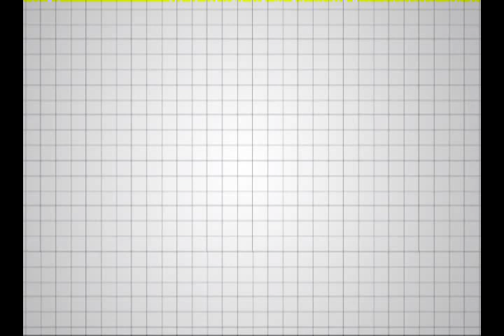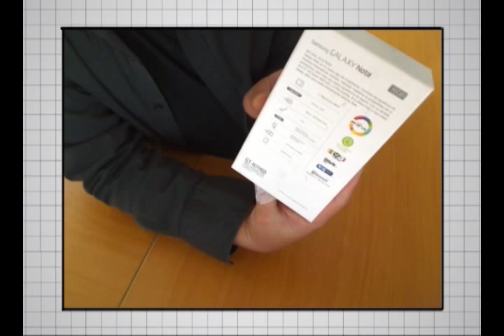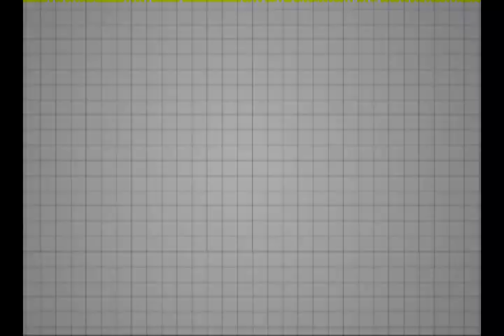Unboxing Samsung Galaxy Note el juguete Geek de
El Samsung Galaxy Note está increíble, lo he probado y la verdad no pienso devolverlo gentilmente a mis amigos de Samsung que me lo prestaron para la presentación, muy comedidamente voy a informar que si por favor me lo dejan más tiempo, por lo menos unos tres años que necesito hacerle muchas pruebas, se consigue ya en toda Latinoamérica.
Samsung Galaxy Note:
El lápiz es increíble, lo probé usando SketchBook Pro:
La llavecita que tienen 6 herramientas en una, la empresa se llama Swiss Tech, es magnífica la llevo para todos lados porque uno no sabe cuando necesita un destornillador estrella o una sierra para cortar algo. Info aquí:
Swiss Key: